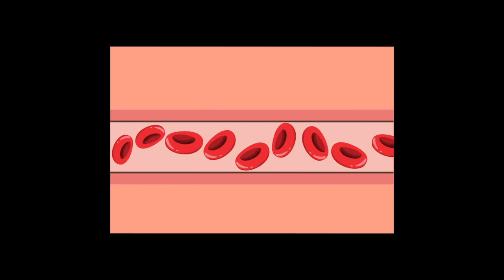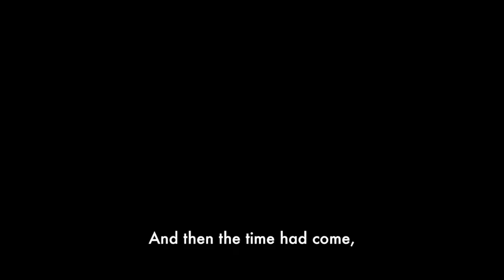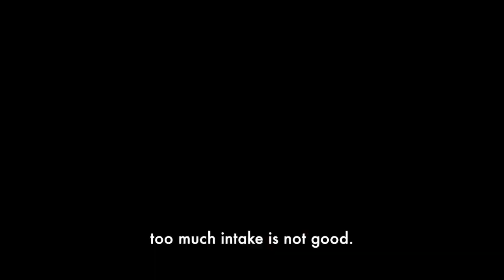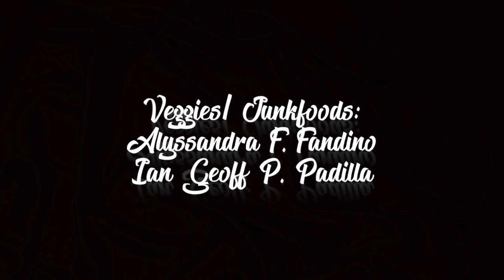Bboom Bboom (Homeostasis Parody)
This video entails to nourish one's understanding of Cell Homeostasis through maintaining healthy and balanced lifestyle. Exclusively done for Basic Education Department of Holy Angel University! Enjoy! LAUS DEO SEMPER!

Fast forward to 1:45 for the parody!